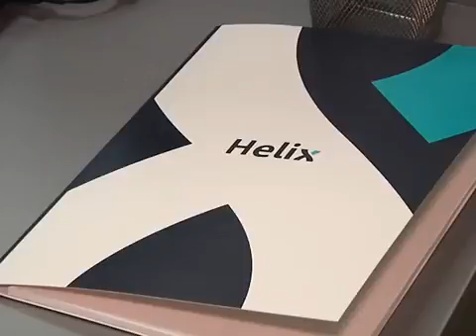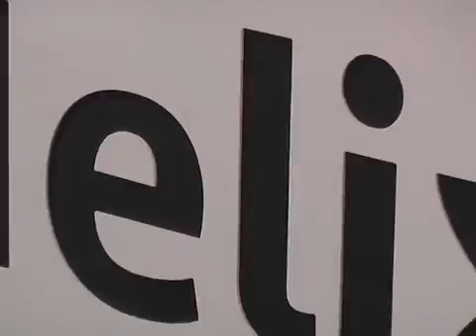Открытие Helix Capital Ukraine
Почему люди инвестируют деньги в компанию Хеликс?

1. Компания официально зарегистрирована в Лондоне (Великобритания).
2. Компания инвестирует деньги инвесторов только в надежные и прибыльные бизнесы во всем мире.
3. Компания выплачивает чистую прибыль от 116 до 173% годовых чистой прибыли в долларах. Ваши деньги застрахованы от колебаний курса местных валют.
4. Компания платит вознаграждение по партнёрской программе на 8 уровней + бонусы для Лидеров.
5. Мы бесперебойно платим уже второй год. О нас пишут "Фокус", "Корреспондент", "Деньги" и "FORBES".

Основные направления деятельности - продажа инвестиционных пакетов, инвестиции в производство, инвестиции в бизнес стран ЕС и СНГ, майнинг криптовалюты Bitcoin, ритейл, недвижимость, туризм.
Для более подробной информации обращайтесь:
Skype – vlasov.vip
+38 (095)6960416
С уважением, Олег Власов